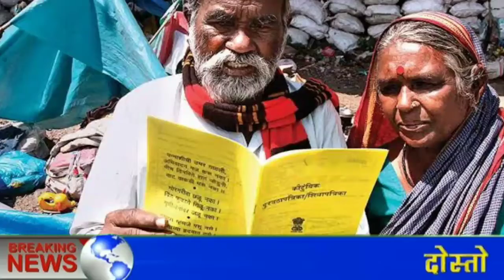कोटा पर नमक वांटने का रहस्य ll क्या इस वार जनता करेगी नमक हलाली